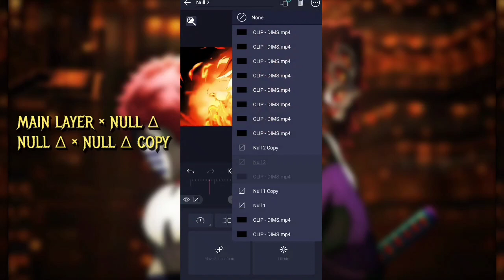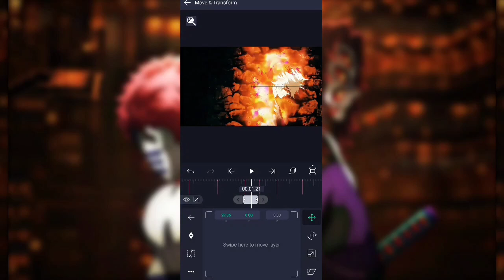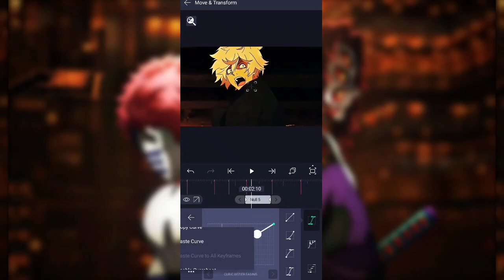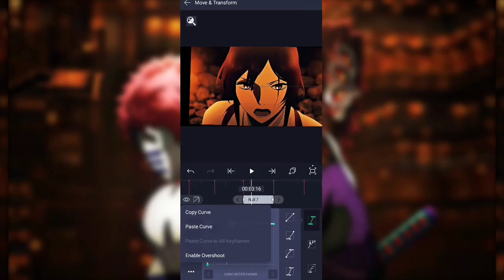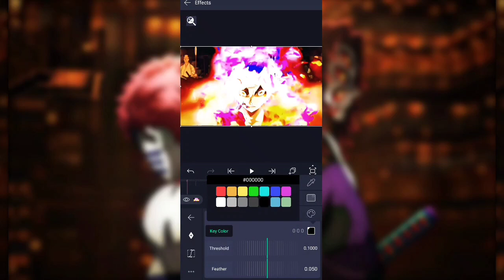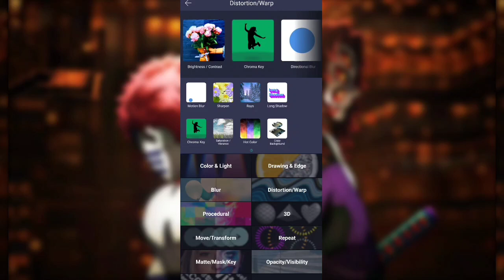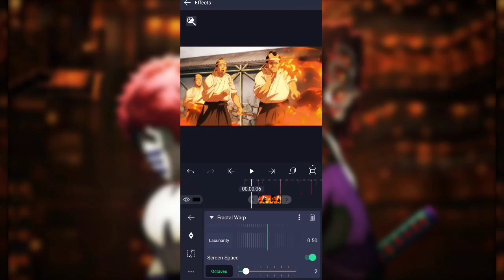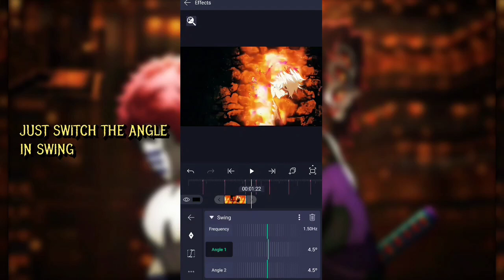WARP AND TRANSITION TUTORIAL LIKE @6ft3 ALIGHT MOTION AMV TUTORIAL 🔥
WELCOME

Anime : HELL'S PARADISE

Song: DEMONS IN MY SOUL + AFTER HOURS + BABYDOLL X PERFECT GIRL + INFINITY

SOFTWARE : Alight motion 4.0.4

Info : [AMV/EDIT] TUTORIAL
Status: 4k.

THIS IS MY FIRST TIME DOING TUTORIAL 🔥 I HOPE YOU CA UNDERSTAND

TIME STAMPS 🔥

0:00 LIKE THIS

0:06 TRANSITION

10:54 WARP TUTORIAL

15:55 RESULT 🔥
© COPYRIGHT -⚠️

©I HAVE NO RIGHT ON THIS ANIME VIDEO
©I HAVE NO RIGHT ON THIS SONG